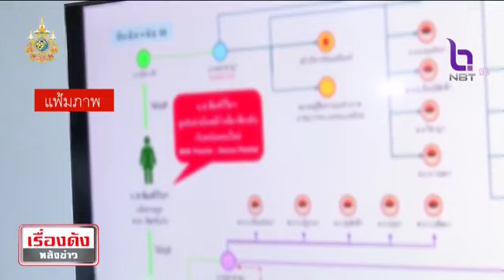ทนายตั้มเปิดตัวบัญชีม้า-สายลับ โยงส่วยบิ๊ก ตร.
รายการ เรื่องดังหลังข่าว ออกอากาศวันที่ 5 เมษายน 2567
[ ชาดา สมบูรณ์ผล - อิทธิพันธ์ บัวทอง ]
▶️ชมสดช่อง 2 : NBT2HD